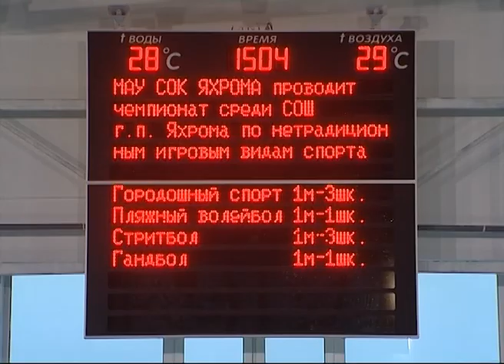Турнир по водному поло среди учебных заведений городского поселения Яхрома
А теперь вместе с нашей съемочной группой отправляемся в бассейн «Кашалот», где на днях прошел первый турнир по водному поло среди учебных заведений городского поселения Яхрома